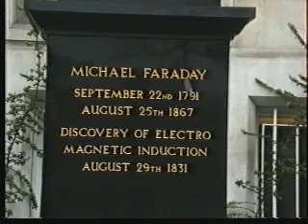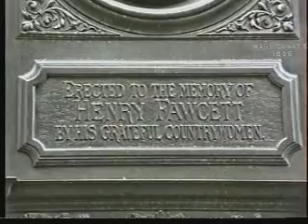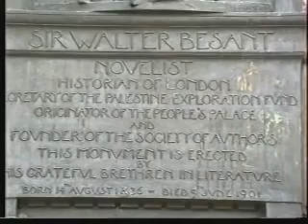Andy & The Monuments ( part 1)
Andy Martin & Frank Gordon on along the north bank of the Thames near to Charing Cross Underground station, looking at some of the monuments.  This